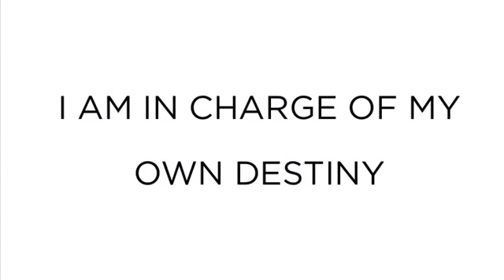The power of love - Motivational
Through your ability to think and feel, you have the dominion over all creation 💫
We are on a Mission to Inspire Female Entrepreneurs Worldwide.
We work with women who create, develop, participate in business and women who seek to improve their financial situation and life skills.
Coaching Sessions
Social Media Strategy
Brand Identity
Workshops

With Women Flix, we take these responsibilities off your plate so you can focus on what you love to do most!